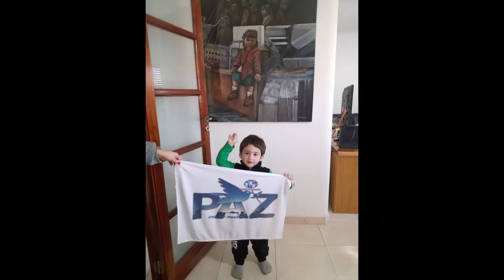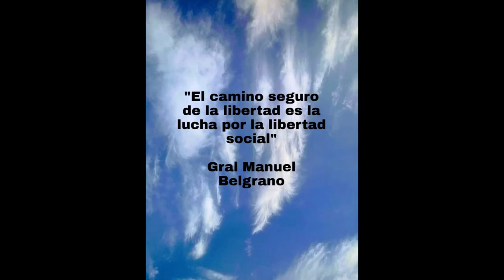Rotary club de Flores D. 4895, Muestra Virtual 2020, Homenaje a MANUEL BELGRANO- Primera Parte.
Rotary club de flores, D. 4895 , 10°muestra de arte, se realiza en homenaje a Manuel Belgrano, en el año del Bicentenario de su muerte, Impulsando como tematica , los valores que el predico, Integridad, Liderazgo, Compañerismo, Servicio, Diversidad, Paz, Concidentes con los valores que hoy enarbola nuestra Institucion.
Participan de la Muestra virtual , que se realiza en dos videos.

1. VIRGINIA MARÍA AMADO
2. MARIA CANDIDA ANTONUCCIO
3. CLAUDIO ARGENTO
4. ALICIA BELINVIA
5. DIANA BARCI
6. GRACIELA BUGGE
7. MARCO BEVILACQUA
8. DANIELA CASO
9. LILIANA CASCARDO
10. NELSON GUSTAVO CASTRO
11. CONSUELO CAUNEDO
12. LAURA COLANERI
13. ADRIANA DÍAZ
14. JOHANNA DÍAZ
15. MARÍA D/ALESSANDRO
16. MARY DE LUCA
17. SARA DICIERO
18. CIRO ESTRELLA
19. IVÁN ESTRELLA
20. RAMÓN ERNESTA
21. ALBINO FERNÁNDEZ- SU FAMILIA PRESENTO SU OBRA EN HOMENAJE AL ARTISTA.
22. CLAUDIA BEATRIZ FACCIO
23. GRACIELA FURFARO
24. NATALIO GALLUZZI
25. CLAUDIA GARCÍA
26. ROLANDO GARCÍA DELA CRUZ
27. GABRIELA GIURLANI
28. GLADYS BEATRIZ GONZÁLEZ
29. GRUPO PINT-ARTE 8
30. STELLA MARIS GUIDA

31. HILDA HELLER
32. LILIANA HERNÁNDEZ
33. NORMA H. HUESCA
34. GRACIELA INCOSTANTE
35. DELIA BEATRIZ IRUSTA
36. CECILIA ITURBE
37. BERNARDO KAYLEE
38. MARÍA MARTHA LABELLA
39. FELIPE LAMADRID
40. LAURA LAMBRE
41. ADRIANA LETTIERI
42. PATRICIA LÓPEZ
43. PATRICIA MAIOLINO
44. ELISA DINA MALDONADO
45. MARÍA CRISTINA MANFREDI
46. FLORENCIA MARCAZZO
47. MARÍA – PUPY- MARTÍNEZ
48. MELANY MARTÍNEZ
49. ROXANA JUDITH MARTÍNEZ
50. MARÍA MASSIMO
51. CLAUDIA MAURIÑO
52. EMILCE MELANO
53. SONIA VALERIA MIGUEZ
54. PABLO MILA
55. LEA MIZRAHI
56. AMALIA MONTANER
57. JAVIER MOREIRA
58. GUADALUPE CATERINA MORELLI
59. MARÍA LAURA AMERINA NATALE
60. BRÍGIDA NOCERA
61. MARÍA EVA OLIVERA
62. GABRIELA OTERO

63. SANDRA PAZO
64. ADELA PECORINO
65. LIS PEÑALVA
66. GRACIELA PEREYRA
67. MARÍA ISABEL PÉREZ
68. LEA PRIBILAS
69. MERCEDES PUÑED
70. ALEJANDRA RETTA
71. JUAN CARLOS REY
72. ADRIANA RIESTRA
73. GISELA RIQUELME
74. DAVID RODRÍGUEZ
75. CLAUDIA SANTORO
76. SILVANA SARDA
77. MARIA DEL CARMEN SCARABINO
78. GRACIELA SURANI
79. MARISABEL STARÓPOLI
80. ADRIANA STIGLIANO
81. MARIANO TOMAS
82. ANDREA TORCHETTI
83. MARIA ALEJANDRA TORIGINIO
84. MARTA GRACIELA TRAININI
85. CLAUDIA TRUFFER
86. HILDA URUEÑA
87. ÁNGEL VARELA
88. ELISA VEGA
89. VALERIA VIEGAS
90. MARINA CARMEN VILLAR
91. SUSANA INÉS VINDEGNA
92. IRENE CELINA VIVES